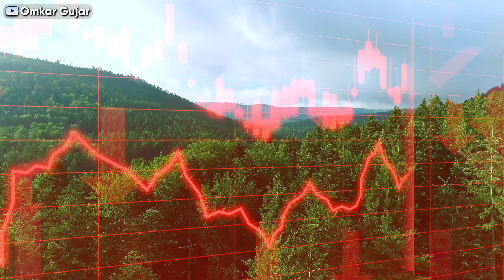Lakhuji Jadhavrao History | इतिहासाला कलाटणी देणारा क्षण | Omkar Gujar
Lakhuji Jadhavrao History | इतिहासातील सर्वात मोठे हत्याकांड | Omkar Gujar

Lakhuji Jadhavrao was a Maratha statesman and Mansabdar who initially served the Ahmadnagar Sultanate and later joined the Mughals. He was a prominent figure in the politics of Deccan. Lakhujirao was a well-known member of Jadhav Rao clan who claim to be descendants of the Yadavas of Devagiri. He was also a Jagirdar of Sindkhed Raja. He was father of Jijabai, and grandfather of Chhatrapati Shivaji Maharaj, who was founder of the Maratha Empire.
The Jadhav Rao family had hereditary possession of the Jagir of Sindkhed Raja. During the period of Lakhuji Jadhav Rao, Nizam Shah added some more territories to this Jagir.
Lakhuji Jadhav was a prominent Maratha chief who played a pivotal role in the early development of guerrilla warfare tactics. He rose to prominence as one of the most significant sardars in the Nizam Shahi Sultanate. Notably, he achieved renown as the victorious commander in the famous siege of the Devgiri Fort.
Lakhuji Jadhav was assassinated at Devgiri Fort, along with his sons and a grandson, by the orders of the Burhan Nizam Shah III in 1629. Lakhuji's descendants built his Samadhi at Sindkhed Raja in his memory. This Samadhi is a fine example of Maratha architecture.

• References :- Rajmata JijauSaheb By Dr. Suvarna Naik Nimbalkar, Thank you Madam.

• Artist - Ram Deshmukh Sir, Thank you so Much Sir.

• Thumbnail :- Pixa Bay

• Background Score :-

Into the Depths (Sting) By YouTube Audio
Library

° Sound Effects :-
Pixabay.com